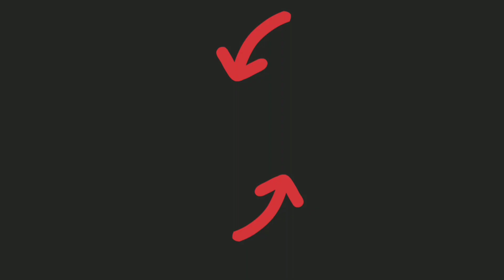Castle Crush 🔥 SOLO TROOP + SPELLS ONLY 🔥 Bestest Strategic Defence 🔥 Castle Crush Gameplay